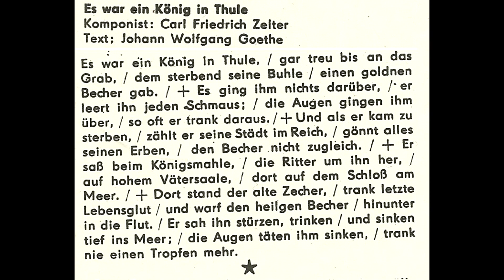Jugendchor Berlin - Der König von Thule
Jugendchor Berlin, Leitung: Rolf Lukowsky

von der LP "Lieder des 16. bis 20. Jahrhunderts" (Eterna 835029)